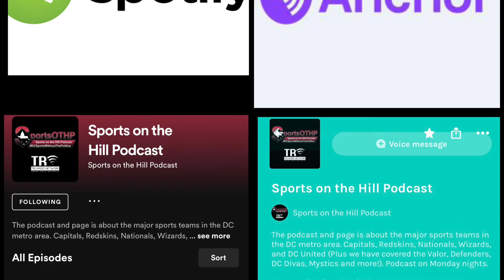SportsOTHP New video intro for season 5 11.26.20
Be sure to tune in at our new time of 8pm due to the pandemic situation and only NFL going on right now. With so much going on in 2020 I figured it was time to do a new intro video for season 5. Plus having Wes Johnson (the voice of the Capitals), Haley Skarupa (USA Gold Medal Olympian) & Doc Walker (Super Bowl Champion) do a voiceover for our intro. was greatly appreciated.